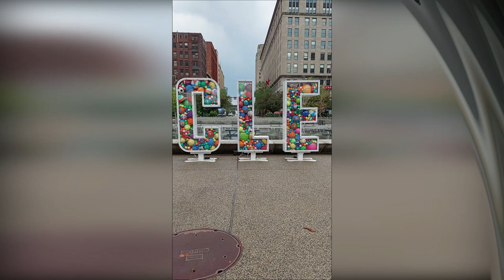Brent Kirby - Cleveland Museum of Art at Transformer Station 9.7.2024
I really don't know what more I can say about Brent that I haven't already said. For those of you who are regulars on this channel, you're already aware of his 10x3 events, in which he has coordinated a series that gives both established and up-and-coming singer/songwriters and bands an opportunity. In that, he has successfully built up a community of artists who often come out to see other artists.

Aside from that he has an awesome Gram Parsons tribute band, The New Soft Shoe, and plays drums in Doug McKean and the Stuntmen. Brent is truly one of the hardest working people in the Cleveland music scene. This set is special simply because it IS a full set, rather than just the three songs he closes out his 10x3 events with.

You can find out more about Brent and all his projects